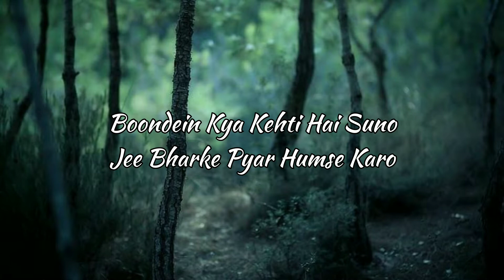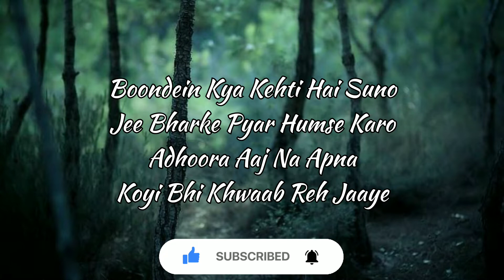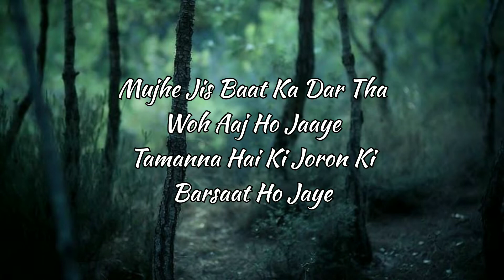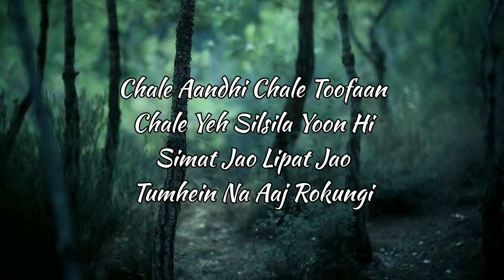Barsaat Ho Jaaye (lyrics) | Jubain Nautiyal | Shivin N, Ridhi D | Payal D, Rashmi V | Bhushan K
Barsaat Ho Jaaye lyrics:-

Boondein Kya Kehti Hai Suno
Jee Bharke Pyar Humse Karo

Adhoora Aaj Na Apna
Koyi Bhi Khwaab Reh Jaaye

Bina Poori Tarah Bheege
Ab Chain Na Aaye
Tamanna Hai Ki Joron Ki
Barsaat Ho Jaaye

Barsaat Ho Jaye

Baadlon Ki Tarah
Tumpe Chha Jaaun Main
Aaj Poori Tarah
Tera Ho Jaaun Main

Bijliyan Gir Rahi
Hai Yahan Se Wahan
Chhod Ke Main Tumhein
Jaaun Bhi Toh Kahan

Lagi Hai Aag Kuchh Aisi
Bujhaye Bujh Nahi Paaye

Mujhe Jis Baat Ka Dar Tha
Woh Aaj Ho Jaaye
Barsaat Ho Jaye

Barsaat Ho Jaaye

Tamannaon Ki Baarish Mein
Dilon Ko Bheeg Jaane Do
Naya Sa Mod Ek De Do
Mohabbat Ke Fasane Ko

Chale Aandhi Chale Toofaan
Chale Yeh Silsila Yoon Hi
Simat Jao Lipat Jao
Tumhein Na Aaj Rokungi

Nazara Is Tarah Ka Ho
Paani Bhi Jal Jaye
Barsaat Ho Jaye

Barsaat Ho Jaye